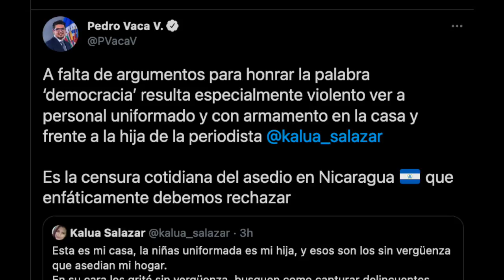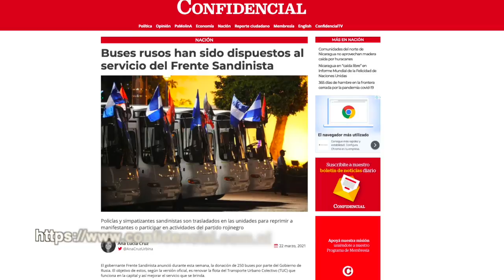Continúa el asedio policial contra periodistas de La Costeñísima en Bluefields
1.- Continúa el asedio el asedio policial hacia periodistas de La Costeñísima en Nicaragua
2.- Partido Yatama y su aspirante presidencial George Henríquez marcharon en Bilwi este fin de semana
3.- Buses rusos han sido dispuestos al servicio del Frente Sandinista
4.- Nicaragua en “caída libre” en Informe Mundial de la Felicidad de Naciones Unidas